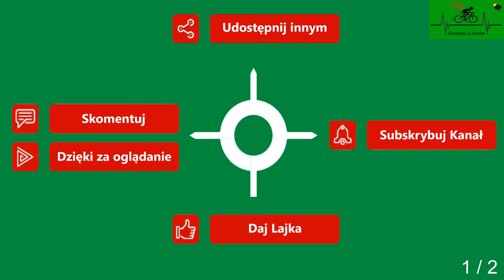Natolewice Lusowo cz. 1 droga gminna wiosna